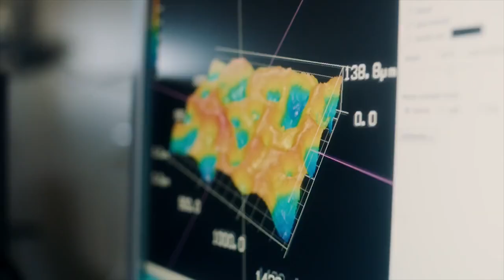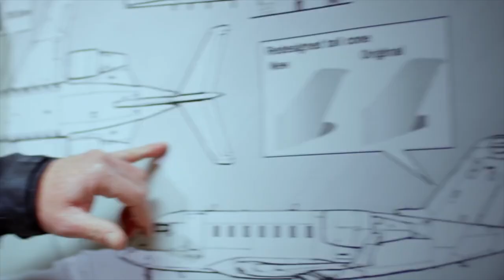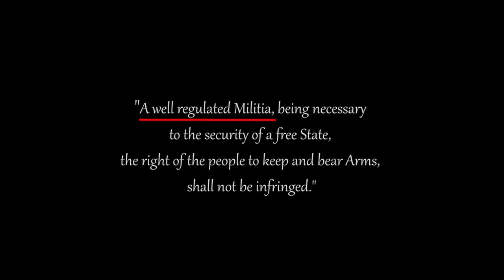How Guns Are Advertised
In this video essay I look at the way gun manufacturers advertise their product.